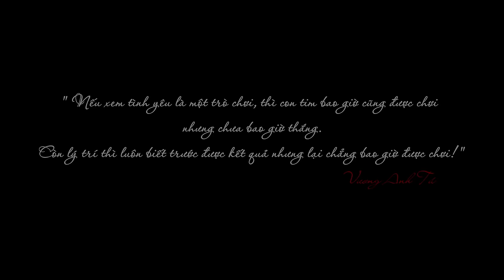PHẢN BỘI CHÍNH MÌNH - VƯƠNG ANH TÚ | OFFICIAL MUSIC VIDEO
PHẢN BỘI CHÍNH MÌNH - VƯƠNG ANH TÚ | MV OFFICIAL

Song: Phản Bội Chính Mình
Singer: Vương Anh Tú
Composer: Vương Anh Tú
Lyric:
Nhiều ký ức tưởng rằng đã vỡ
Mà lòng hoá ra còn nhớ
Trái tim còn run lên là còn chưa quên
Một người như in vẫn đêm đêm gọi tên

Lòng dạ một người hôm nay vẫn cười
Nhưng mai thì lại say đắm ai rồi
Chẳng thể nào đành bên anh kém cạnh
Phải để tương lai với ai được thoải mái

Vậy cũng phải cuộc đời nay mai
Tình duyên khó mấy ai ở lại
Cũng do anh bất tài ông Trời ngược đãi ( tin vào ngực trái )
Hẹn thề cho qua cũng điêu ngoa rời xa

Vì thương em mà gạt bỏ hết
Tự trọng chẳng màng cái kết
Cứ đưa tay lên hỏi tim ơi liệu còn đau không
Tiều tuỵ đi khi trái tim phản bội chính mình

Chuyện khó mấy cũng một mình trải qua thế này
Cuộc đời hiếm thấy trước mắt khổ mà vẫn nắm tay
Buồn lắm biết em bên cạnh một ai đắm say
Nhưng còn hơn em trách anh trắng tay

Executive Producer: Vuong Anh Tu
Project Manager: Tino Huynh
Music Arranger: Nguyen Nam Minh Thuy
Recording - Mix & Mastering: Le Minh Hieu, Kris Vu
Artist Support: IceB, Hung Hoang
A Film by: Focus Films
Directed by: Vu Nguyen
Producer: Khoi Do
Cam O.P: Do Duong
Focus Fuller: Vinh Ro
Set Design: Dang Vu
Camera Equipments: HaNoiLens
Lighting: Hai Chin Tu
Edit & Coloring: Vu Nguyen
VFX: Dolee 3D
BTS: Dinh Thien Tinh, Yan Huy Tran, Duc Trong
Data: Nghia Trinh - PA: Kien Doan
Cameo: Lynn
Makeup Hairstylist: Team Truong Linh
Thanks to Thieu Pham

© Bản quyền thuộc về Vương Anh Tú Official
© Copyright by Vương Anh Tú Official 👉 Do not Reup